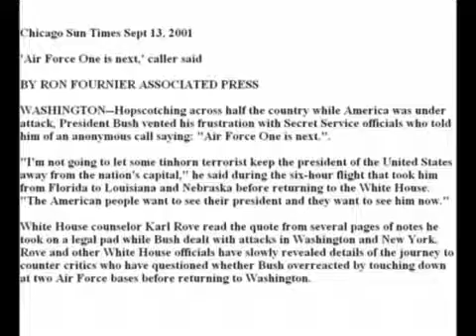Sep 11 2001 Doc P1